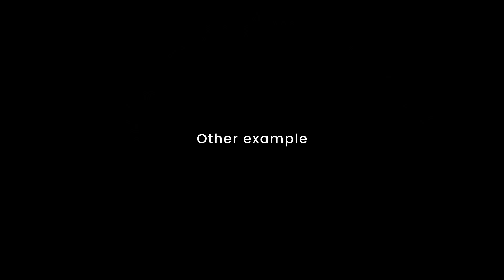3D Gold & Glass Logo Intro | After Effects Template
Works with any After Effects Languages
All textures are included
Easy to customize with control layer
Element 3D v2.2 is required
After Effects CC 15 compatibility and above